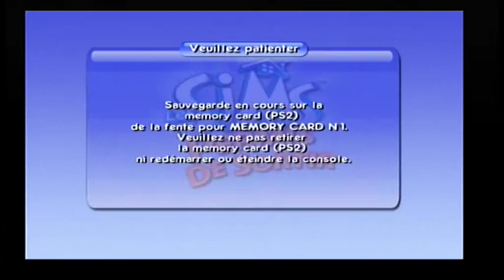permis de sortir fete chez julien